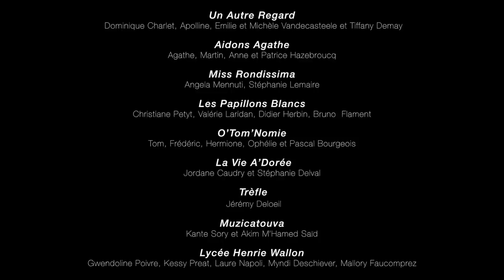Un Autre Regard - Clip coopératif sur une chanson de Séb Dil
Ce projet a été piloté par l'association Muzicatouva et a rassemblé plusieurs associations des Hauts-de-France pour poser "un autre regard" sur les différences.

Dominique Charlet : chant et président de l'association "Un autre regard"

Merci à nos partenaires :
La ville de Billy-Berclau

Merci aux étudiantes en BTS Support à l’action managériale ainsi que leur professeure :
Aude Devorsine, Gwendoline Poivre, Mallory Faucomprez, Myndie Deschiever, Kessy Preat, Laure Napoli.

Merci à tous les acteurs :
Dominique Charlet,  Apolline, Emilie et Michèle Vandecasteele et Tiffany Demay
Agathe, Martin, Anne et Patrice Hazebroucq
Angela Mennuti, Stéphanie Lemaire
Christiane Petyt, Valérie Laridan, Didier Herbin, Bruno  Flament
Tom, Frédéric, Hermione, Ophélie et Pascal Bourgeois
Jordane Caudry et Stéphanie Delval
Jérémy Deloeil
Sory Kante et Akim M’Hamed Saïd